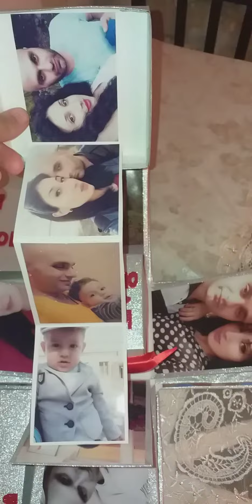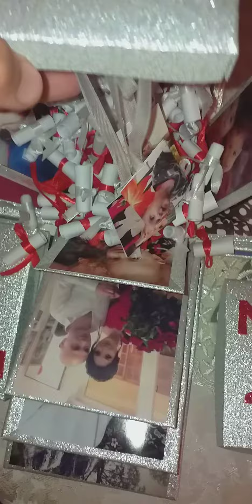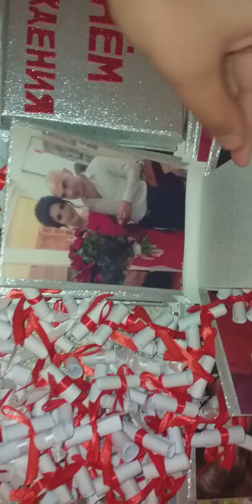Nver sirelu patcharnerov